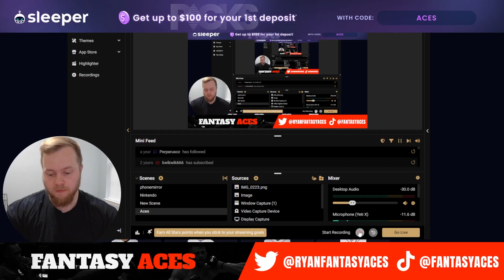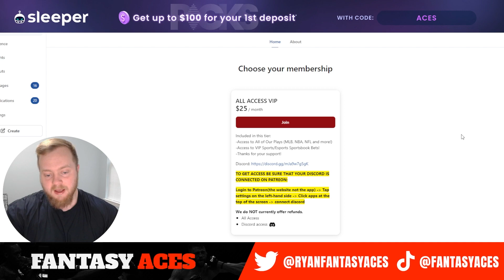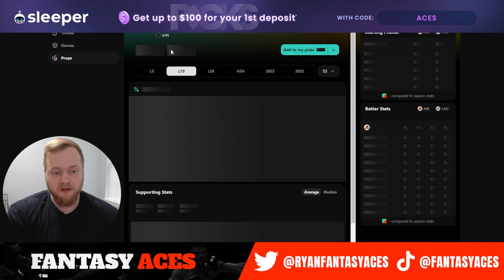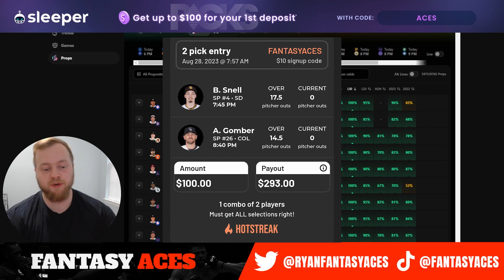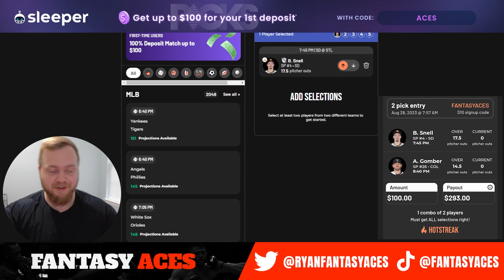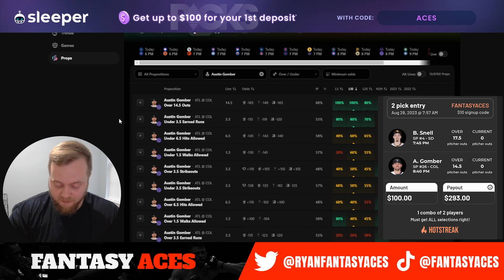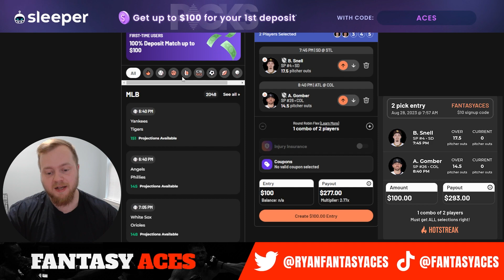BEST MLB PLAYER PROPS | 8/28/2023 | TOP 4 PRIZEPICKS MLB PROPS TODAY